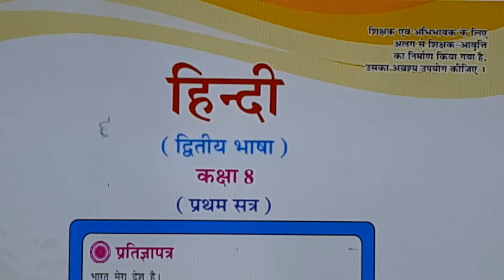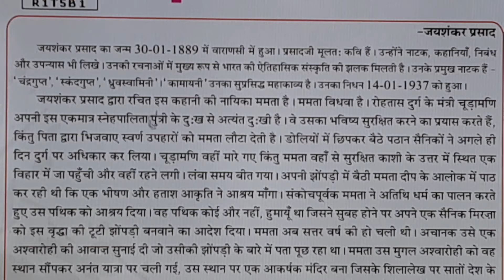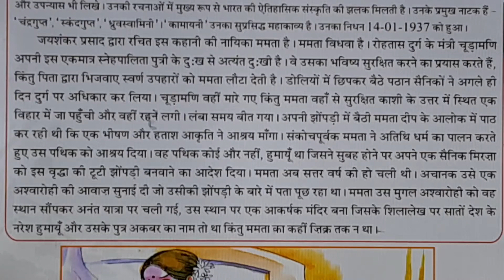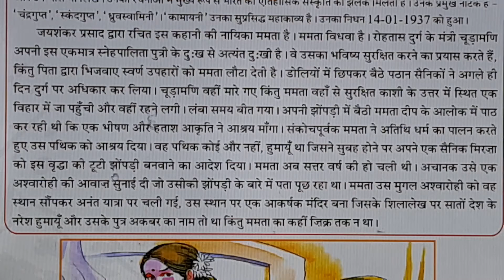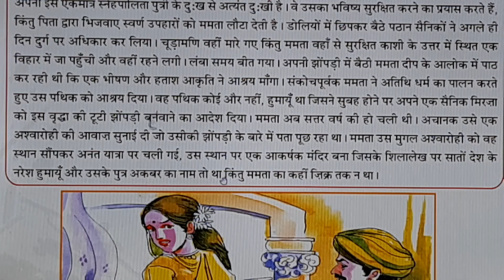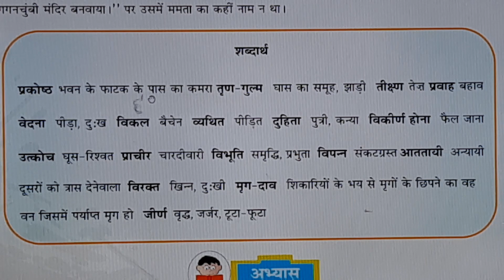Std-8 sub-Hindi lesson-9 "મમતા" Date-13/10/2020